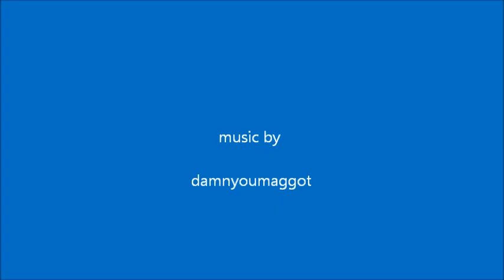Occupy Lakeland Nov. 12, 2011 Part Four %.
Part 4% of a 4% film by maggot